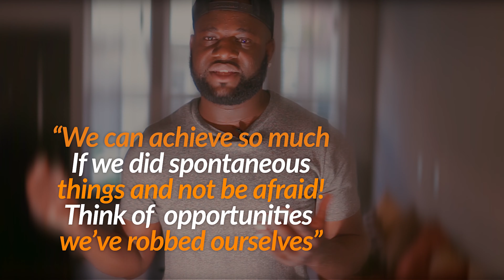Spontaneuos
SPONTANEOUS
Spontaneous activities can, and most often yield great results. What if our behaviors were based on that philosophy? Think of how many opportunities we have missed out on simply because we wanted to be logical and rational.

I'm not saying that move about without a plan and purpose, I'm encouraging you to seize the opportunity, I'm encouraging you to take action without hesitation.